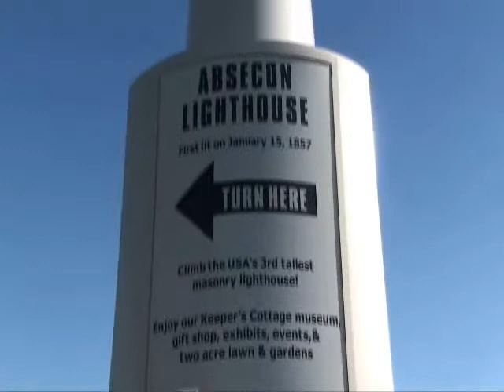Atlantic City Parte 3